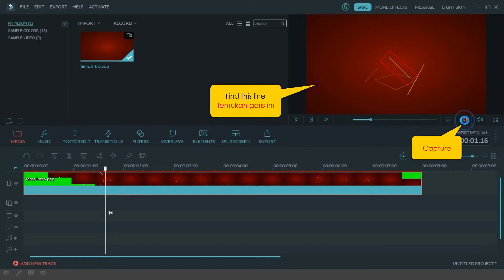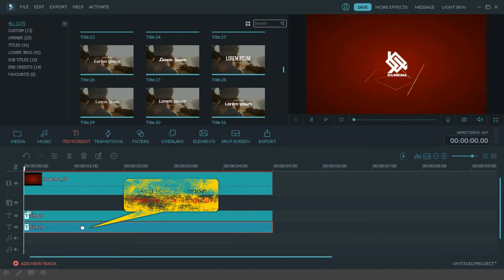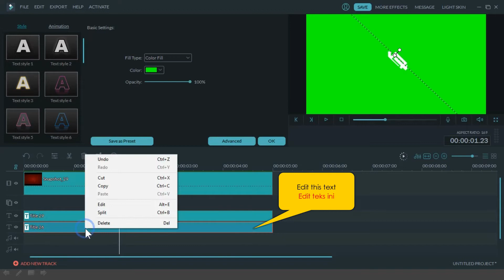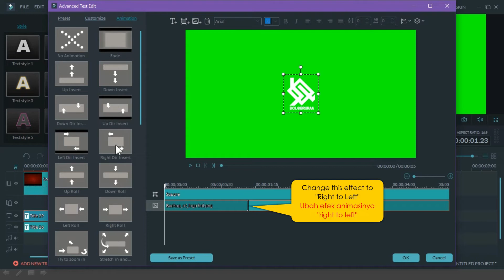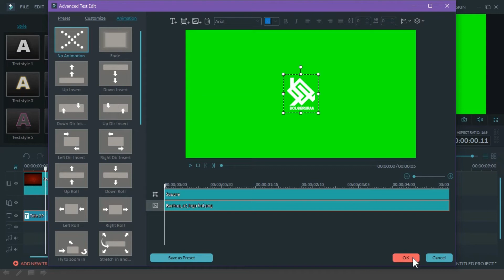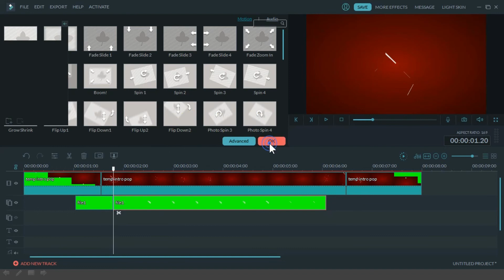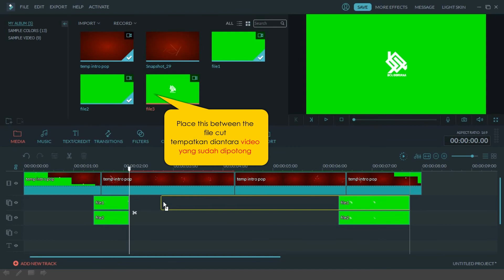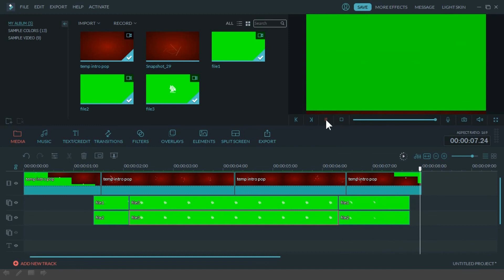Daftar Populer Intro Green Screen | Tutorial Membuatnya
top popular intro green screen dan tutorial cara membuatnya. Disini saya sudah membuat templatenya, jadi tinggal mengedit animasi logonya. Intro ini mirip dengan opening video di daftar populer. Semoga video green screen effect ini bisa bermanfaat.